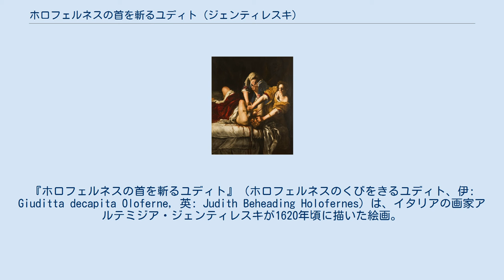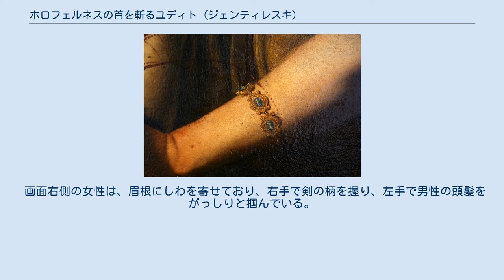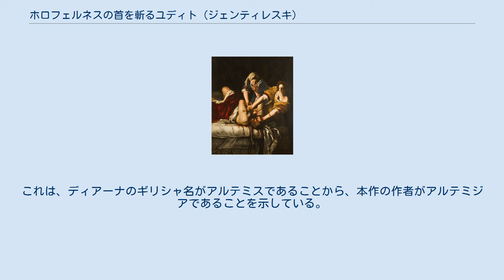ホロフェルネスの首を斬るユディト (ジェンティレスキ)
アルテミジア・ジェンティレスキの作品
『ホロフェルネスの首を斬るユディト』（ホロフェルネスのくびをきるユディト、伊: Giuditta decapita Oloferne, 英: Judith Beheading Holofernes）は、イタリアの画家アルテミジア・ジェンティレスキが1620年頃に描いた絵画。
 カラヴァッジオ『ホロフェルネスの首を斬るユディト』 本作は、1598年頃に、画家ミケランジェロ・メリージ・ダ・カラヴァッジオによって描かれた同名の作品に倣って描かれたものとされる。
フィレンツェのウフィツィ美術館に所蔵されている。
 旧約聖書の『ユディト記』には、ベトリアという町が将軍ホロフェルネスの率いるアッシリア軍に包囲されたときに、町の住人であり未亡人のユディトという女性が、侍女とともに敵の陣営に乗り込み、ホロフェルネスを誘惑し、酔いつぶれた将軍の首を剣で切断する、という一節がある。
バロック期には、この場面を描いた作品が多数発表されており、本作もそのうちの1つである。
 年若い2人の女性が、ベッドの上に身体を横たえている男性を押さえつけながら、首を剣で切っている様子が描かれている。
背景は、闇に包まれている。
剣の柄の部分が十字架の形状をしているが、これは、彼女らの行為が神聖な目的で行われていることを示している。
 画面右側の女性は、眉根にしわを寄せており、右手で剣の柄を握り、左手で男性の頭髪をがっしりと掴んでいる。
衣服の両袖は、たくし上げられている。
肩があらわになっている他、胸元も覗いており、その辺りにも血しぶきが飛び散っている。
 ブレスレット 画面後方に描かれた女性は、服装から侍女と思われる。
彼女も袖をまくり上げており、男性が動かないように全身で押さえつけている。
男性は、髭を生やしており、がっしりとした身体つきをしている。
右腕を伸ばしているが、目は虚ろになっており、口は開かれて歯が覗いている。
 シーツの上に滴り流れ落ちている血と、動脈から勢いよくほとばしり出ている血が描かれている。
血は、剣を握る女性が左腕につけているブレスレットのほうにも飛んでいる。
ブレスレットには、月や狩猟などをつかさどる女神、ディアーナが描かれている。
これは、ディアーナのギリシャ名がアルテミスであることから、本作の作者がアルテミジアであることを示している。